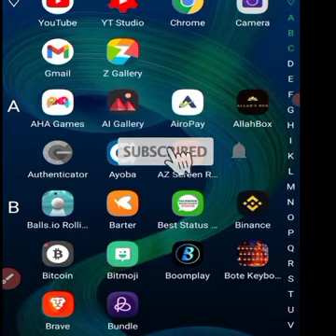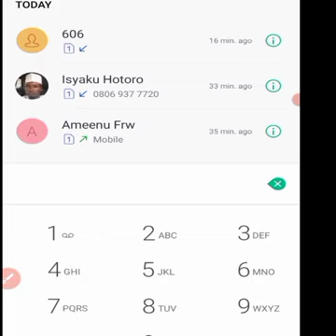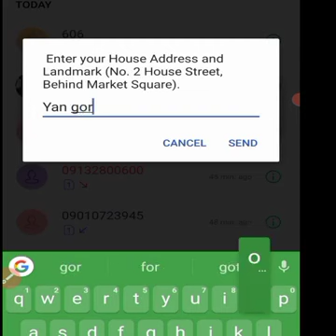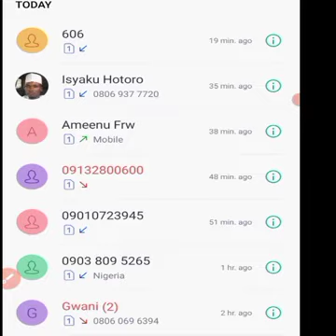SABON TSARIN TRADER MONEY 2021 YA KAMATA KU CIKA SHI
WANNAN WANI SABON TSARI NE NA TALLAFIN KUDI NA TRADER MONEY 2021 YA KAMATA KU KIKASHI

WATCH FULL